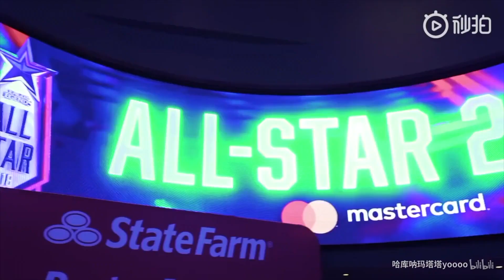[Faker x Peanut The Series 12 ] Stay here forever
Blog cá nhân: Chị gái ngồi trên cầu vồng